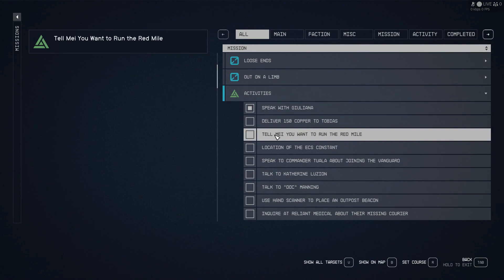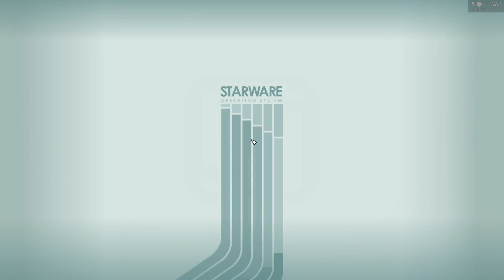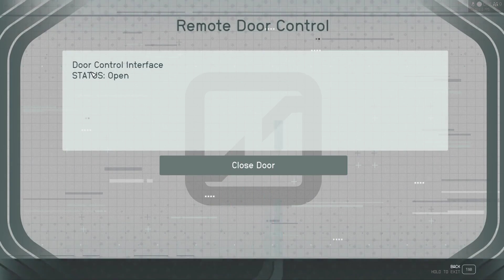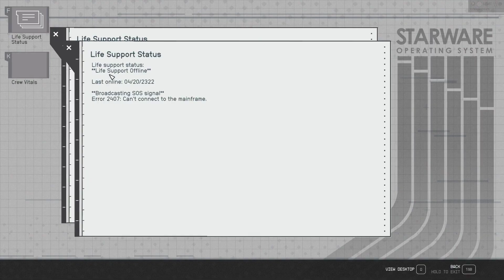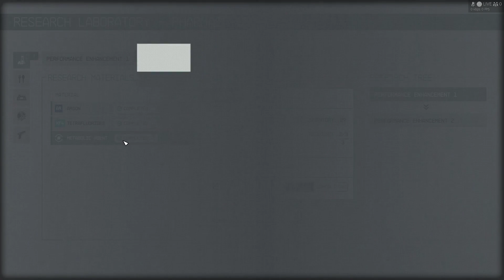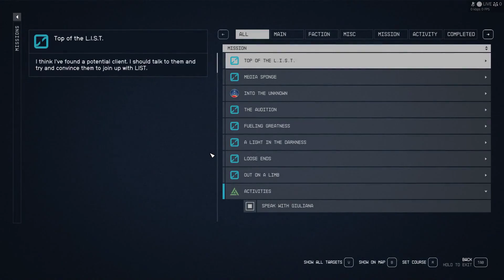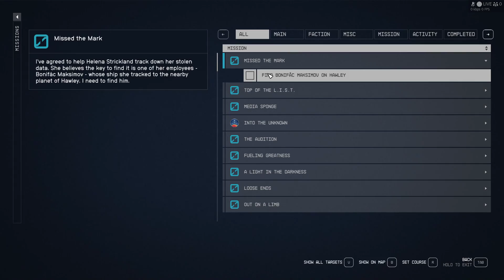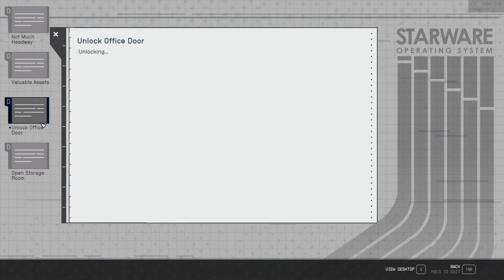Starfield ship builder and missing package